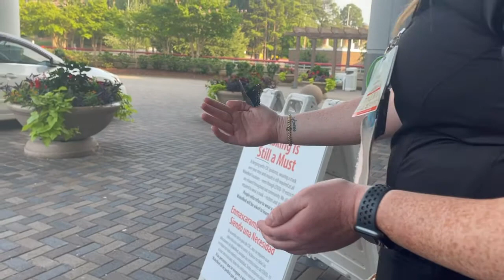How To Handle BUTTERFLY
Saving the beautiful Butterfly